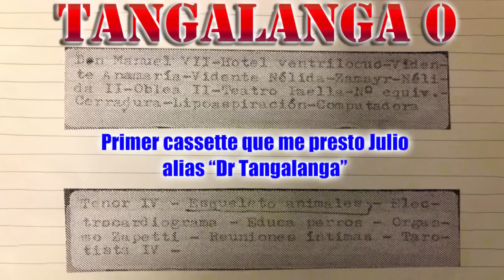TANGALANGA 0 (𝗥𝗮𝗿𝗲𝘇𝗮) "El Primer Cassette Que Me Prestó Julio"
🔥Algunos Inéditos y Buen Audio!

𝗟𝗔𝗗𝗢 𝗔: Don Manuel VII - Hotel Ventrilocuo - Vidente Ana María - Vidente Nélida - Zamayr - Nélida II - Oblea II - Teatro Iaella - Nª Equivocado - Cerradura - Lipoaspiración - Computadora 𝗟𝗔𝗗𝗢 𝗕: Tenor IV - Esqueleto Animales - Electrocardiograma - Educa Perros - Orgasmo Zapetti - Reuniones Íntimas - Tarotista IV